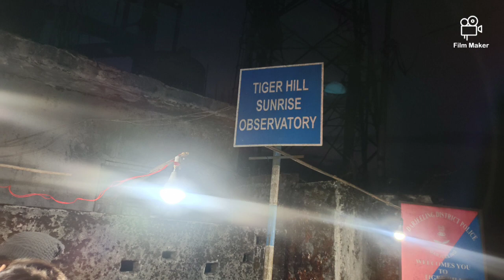Tiger Hill Sun rise Darjeeling Viral Vlog of the Year